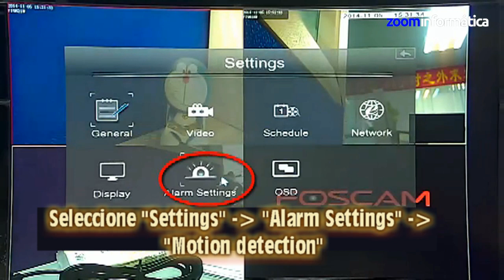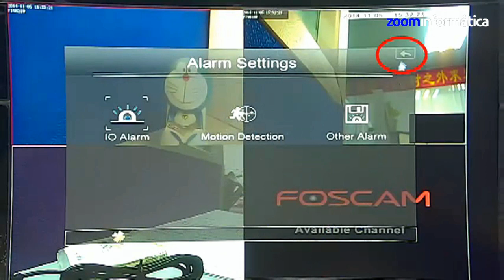Grabación por alarma en NVR Foscam desde monitor